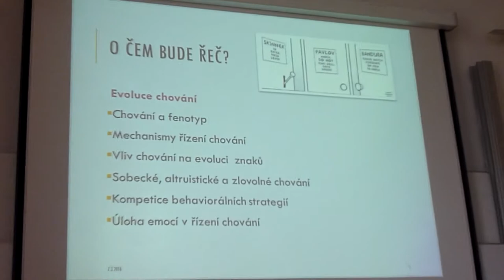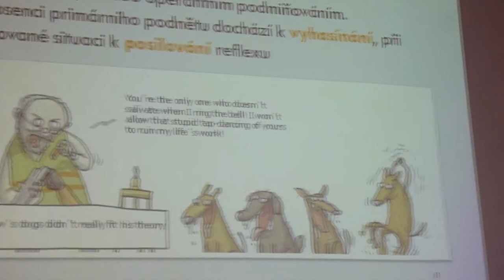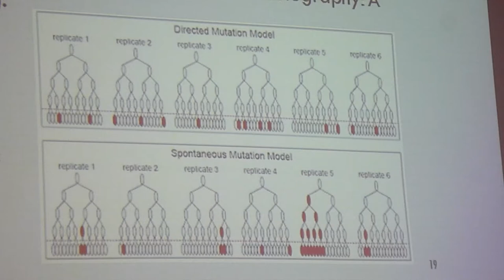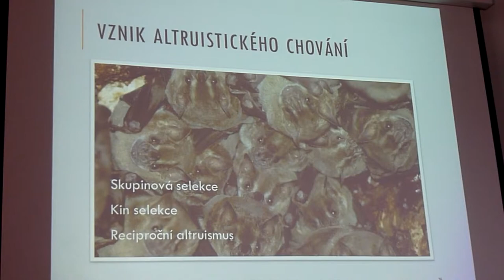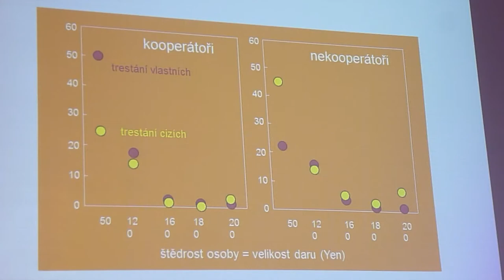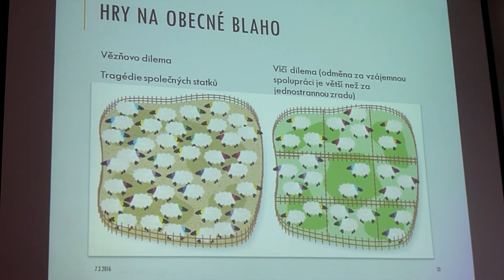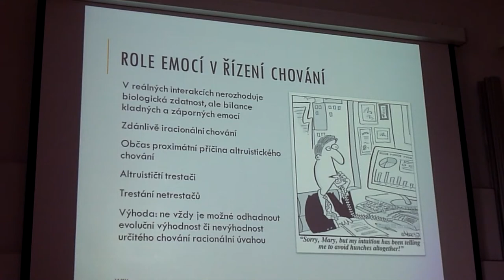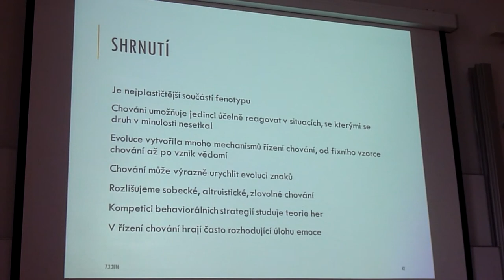Lenka Příplatová - Evoluce chování (PF UK 7.3.2016)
Záznam přednášky na Přírodovědné fakultě UK z cyklu Mikroevoluce & makroevoluce letního semestru 2016 ze 7. 3. na téma: Evoluce chování, přednášející: Lenka Příplatová.

(Záznam zpracován z převzatého materiálu.)